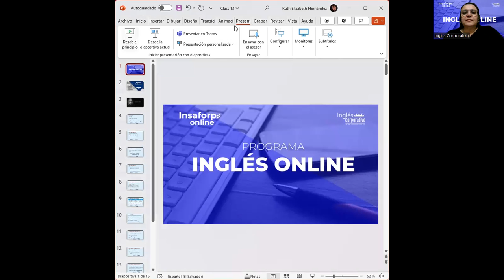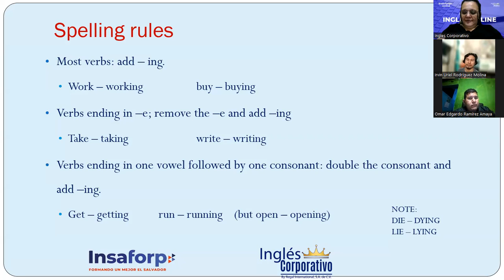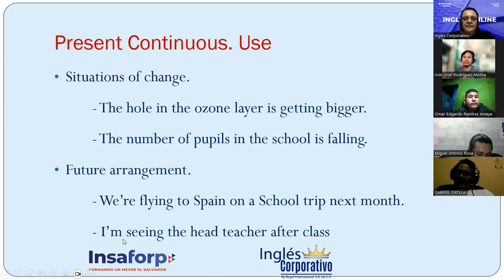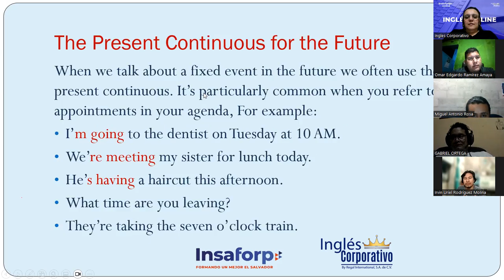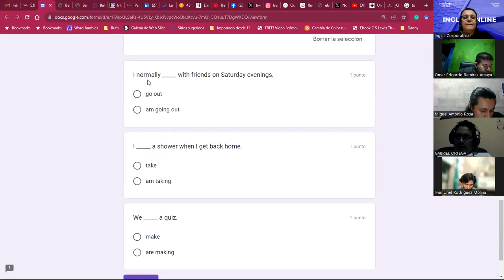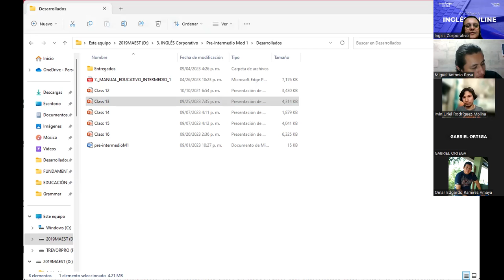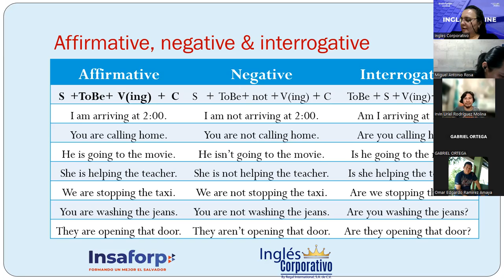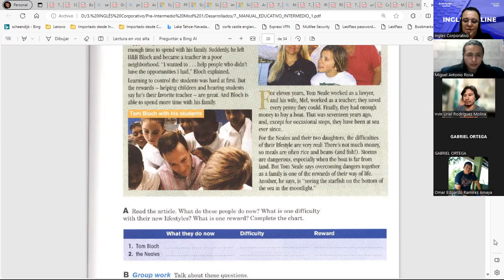SESSION 13-25/09/23-PI1-01-MIXTO-C-09-23-Hernández-Present continuous